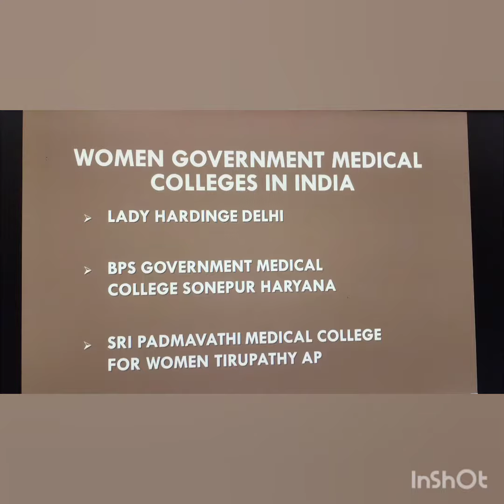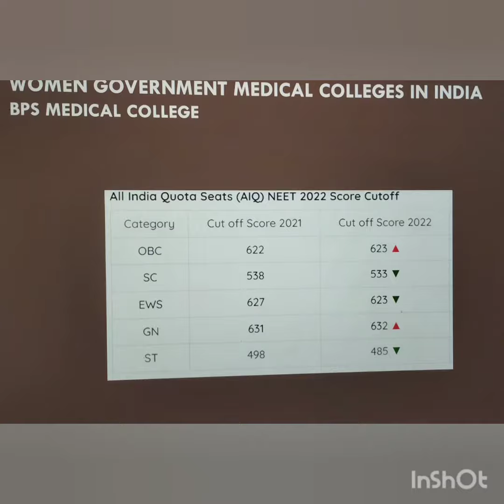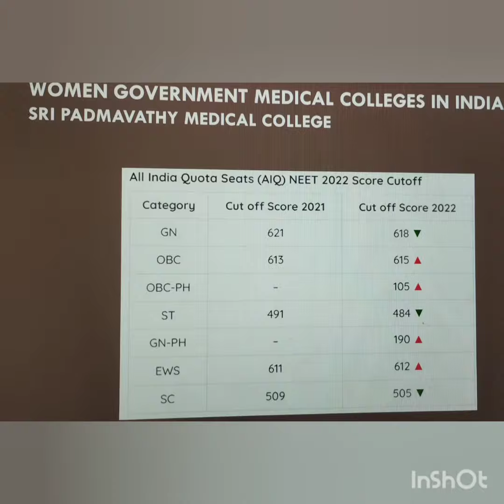Government Women's Medical College in India / All India Quota 2023 / Government Medical College